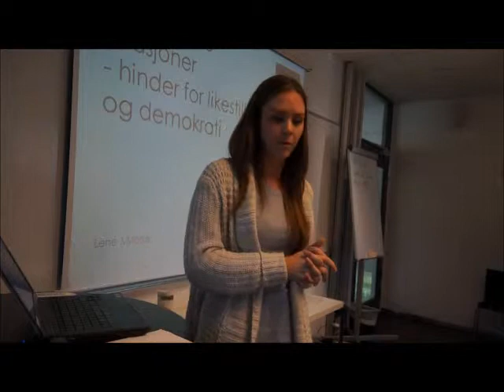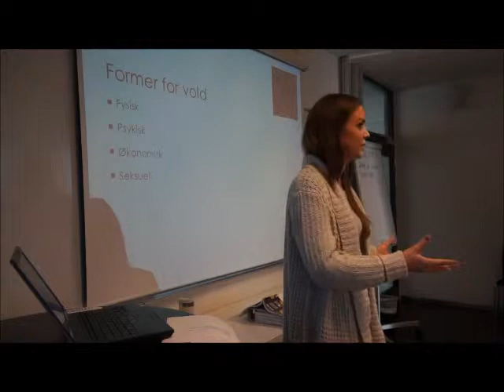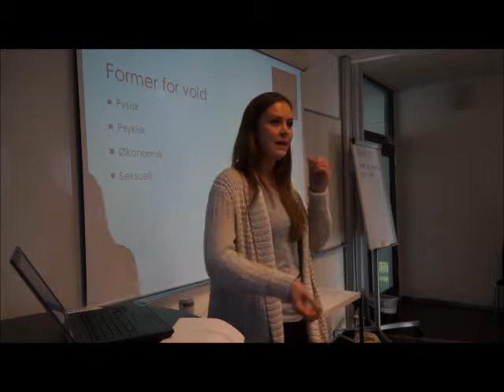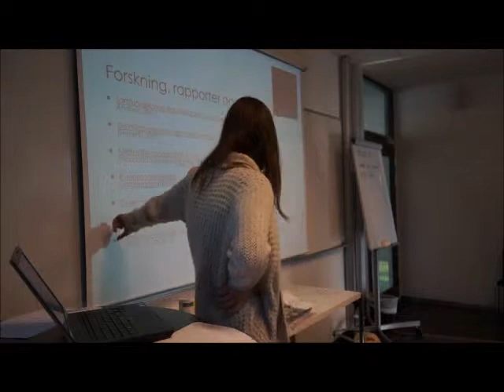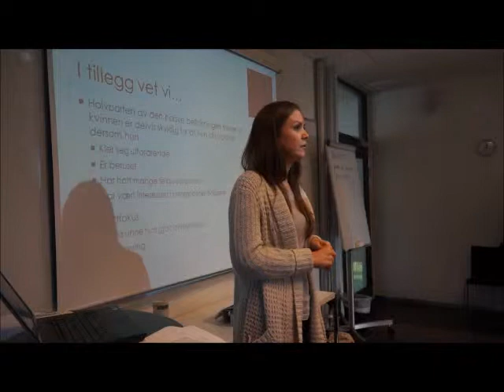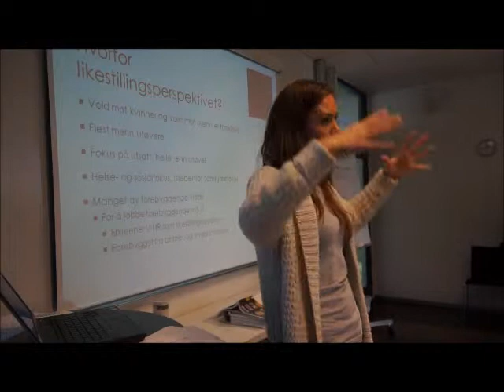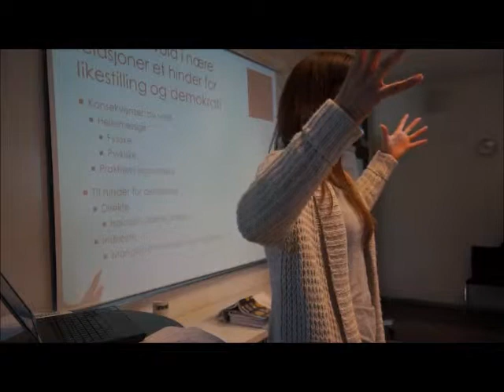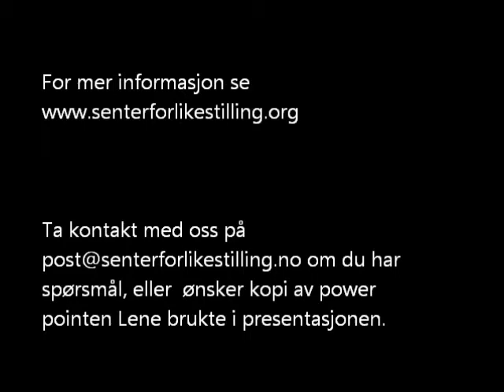Vold i nære relasjoner som likestillingsutfordring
30. oktober 2013 kom Lene Mordal fra Kristiansand Kommune til Likestillingsforum ved Senter for likestilling ved Universitetet i Agder for å snakke om vold i nære relasjoner som likestillingsutfordring.

Likestillingsforum arrangeres av Senter for likestilling 6 ganger i året og er åpne for alle. Du kan lære mer om Senter for likestilling her

Foredraget tar utgangspunkt i forskning og politisk arbeid for likestilling og mot vold i nære relasjoner og argumenterer for at fokuset i likestillingsarbeidet må i større grad rettes mot det holdningsskapende arbeidet for likeverd, særlig i ung alder. Holdningsskapende og forebyggende arbeid mot vold i nære relasjoner må få minst like mye plass i likestillingsarbeidet som arbeid mot institusjonalisert kjønnsrollefordeling